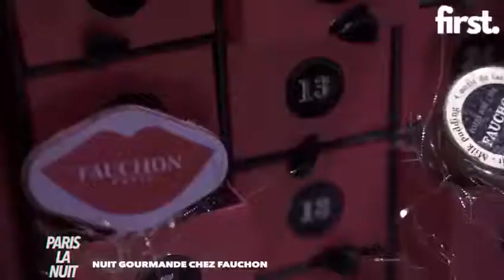Paris La Nuit Ep2: UNE NUIT GOURMANDE CHEZ FAUCHON PARIS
NOUVEL ÉPISODE
Fauchon paris présente sa nouvelle collection de créations culinaires Sucrées comme salées à FAUCHON L'HÔTEL PARIS
On était dans les suites de l’hôtel pour demander aux célébrités présentes à l’événement, qu’elles ont été leurs créations coup de cœur!
parislanuit vous emmène dans les suites de FAUCHON L'HÔTEL PARIS pour « UNE NUIT GOURMANDE CHEZ FAUCHON_PARIS »

Photos : Fauchon paris
Relations publiques Antoine Schmidt V B
Host Tv : Matthieu Jos Mehdi Chebahi
Productions : @first_productions ; @ahprod.fr @mehdi.chebahi
Réalisation : Matthieu Jos x Habib Achour x Kamson Fox

Sylvain Potard
AufildeLo